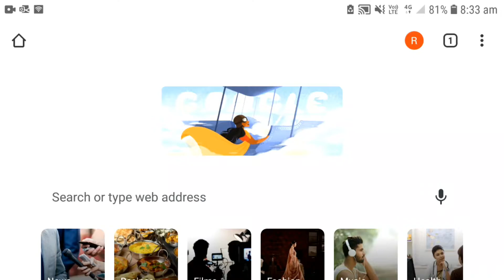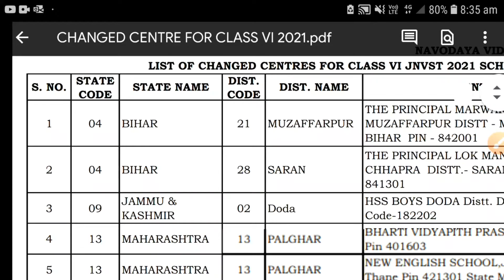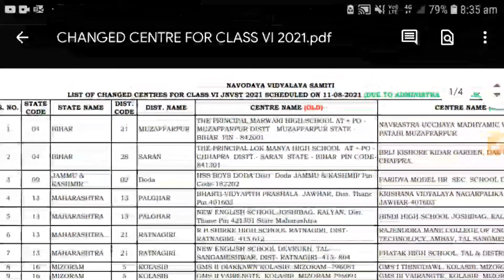JWAHAR NVODAYA VIDYALYA ANSWER KEY 2021 PAPER | AJAY VIDYAGYAN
jnv cutt off 2021
jnv cutt off class 6 2021
jnv ka cutt off video
jnv reslut 2021

nvodya cutt off 2021 class
jnv cutt off video kaksa 6
jnv cutt off
jnv 2021
nvodya vidyalya class 6th
vidyagyan school Bulandshahr
vidyagyan school
jnv 2021
jnv paper 2021
jnv 2021
questions hindi
ajay Kumar vidyagyan
ajay vidyagyan
vidyagyan school
vidyagyan 2021
nvodya vidyalya class 6th questions paper 2021

navodaya important question 2021,
navodaya important question 2021 class 6,
navodaya important question class 6,
navodaya important question part 1,
navodaya important questions dd sir,
navodaya vidyalaya important questions,
navodaya ke important question,
navodaya vidyalaya important questions 2021,
jawahar navodaya vidyalaya important
questions,
jawahar navodaya vidyalaya important questions 2021,
jawahar navodaya vidyalaya most important question 2021,
jawahar navoday vidyalay ke important question,
jawahar navodaya vidyalaya ka important question,
navodaya maths important questions,
navodaya vidyalaya entrance exam maths important questions,
navodaya vidyalaya maths important
questions,
navodaya most important question,navodaya vidyalaya ke important questions 2021, Navodaya vidyalaya math important questions 2021, navodaya vidyalaya ke questions kaise ata hai,

1. navodaya vidyalaya class 6 admission form 2020

2. navodaya vidyalaya class 6 admission form 2021

3. jnv 6 class admission form 2021-22

4. navodaya class 9 admission form

5. navodaya vidyalaya admission 2021 application form

6. nvs class 6 online form 2021

7. how to fill nvs class 6 online form 2021

8. navodaya admission form class 6

9. navodaya vidyalaya 6th class admission form 2021

10. navodaya vidyalaya admission 2021 application form

11. navodaya vidyalaya admission 2020

12. navodaya vidyalaya 9th class admission form

13. jawahar navodaya vidyalaya admission form 2021-22 class 6th

14. navodaya vidyalaya 9th class admission form 2021-22

15. navodaya vidyalaya 6th class admission form

16. navodaya vidyalaya cutoff marks 2020

17. navodaya vidyalaya

18. jawahar navodaya vidyalaya class 6 cut off marks

19. jawahar navodaya vidyalaya

20. navodaya vidyalaya entrance exam

21. navodaya 2020 cutoff

22. navodaya vidyalaya class 6 cutoff 2020

23. navodaya vidyalaya coaching

24. jawahar navodaya vidyalaya class 6 cut off marks 11 january 2020

25. navodaya class 6 cutoff 2021

26. navodaya vidyalaya maths

27. jawahar navodaya vidyalaya expected cutoff 2021

28. Navodaya Vidyalaya 2021

29. expected cut off marks jawahar  navodaya vidyalaya 2021

30. navodaya vidyalaya second list 2021

31. jawahar navodaya vidyalaya second list

32. jnv class 6 second list 2021

33. waiting list navodaya vidyalaya class 6

34. jawahar navodaya vidyalaya second list 2021 class 6

35. jawahar navodaya vidyalaya 6 class second list 2021

36. navodaya waiting list

37. jawahar navodaya vidyalaya

38. jawahar navodaya vidyalaya waiting list

39. jawahar navodaya vidyalaya second list 2021

40. second list of jnvst